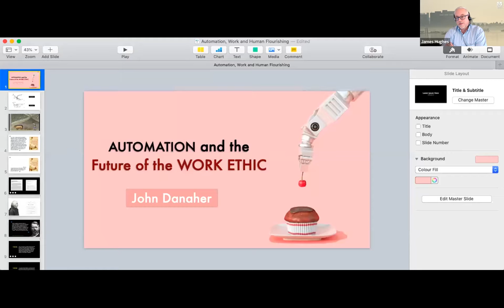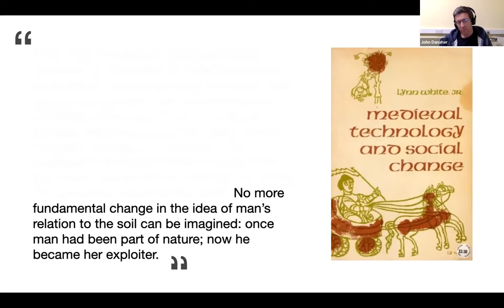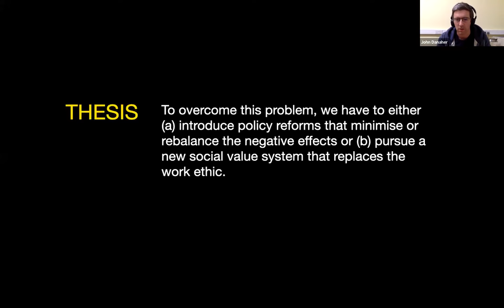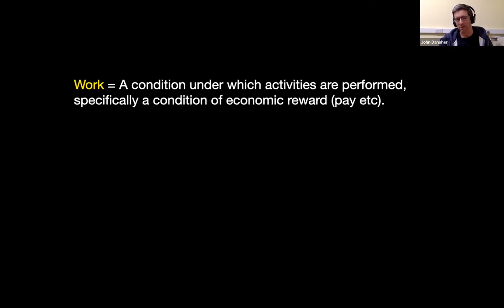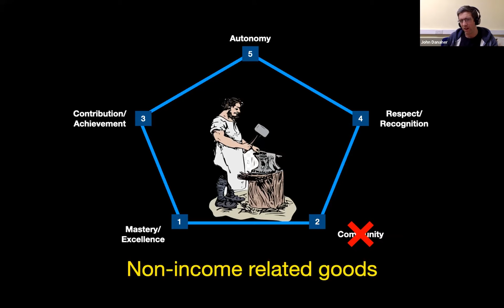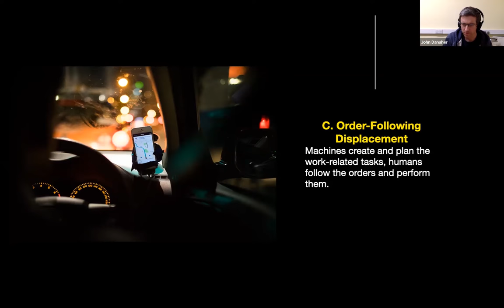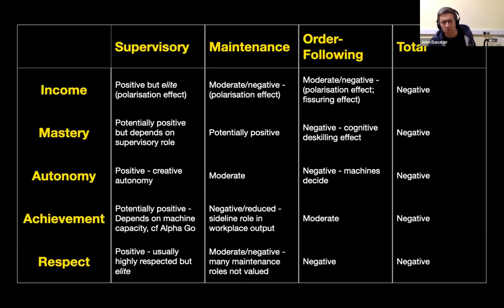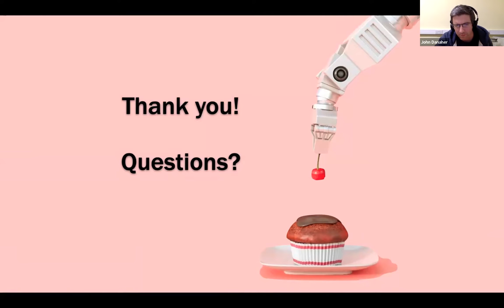John Danaher: Automation and the Future of the Work Ethic